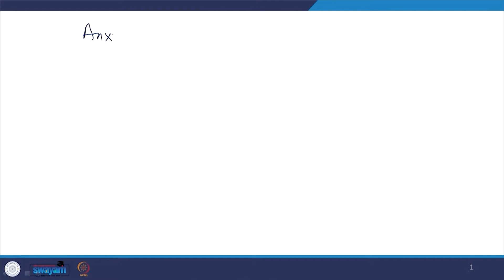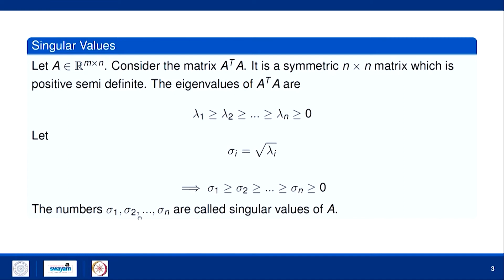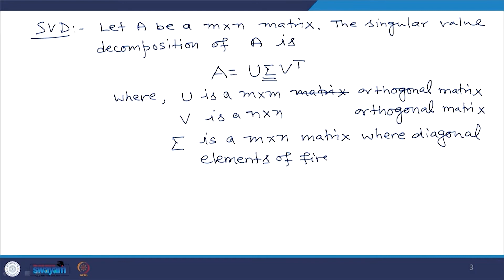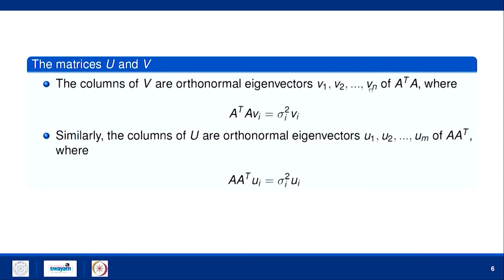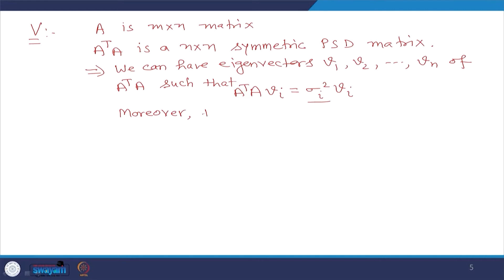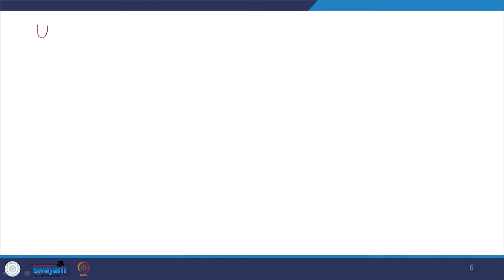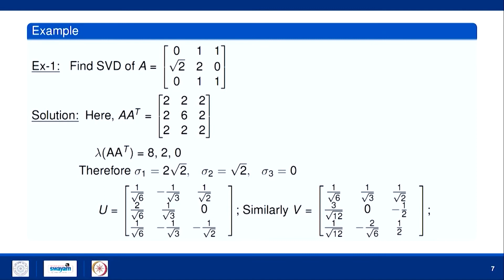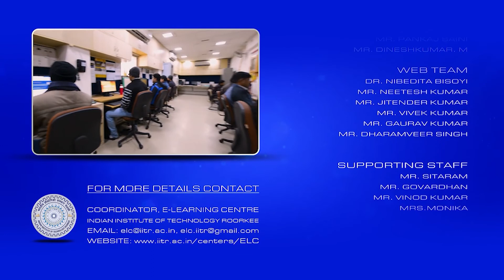Singular Value Decomposition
Subject:Mathematics
Course:Essential Mathematics for Machine Learning